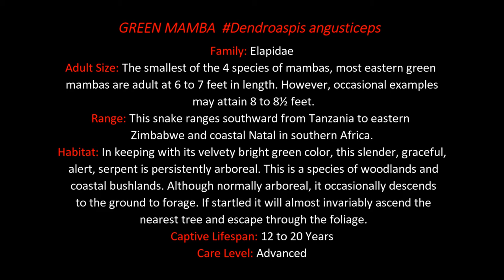GREEN MAMBA Dendroaspis angusticeps